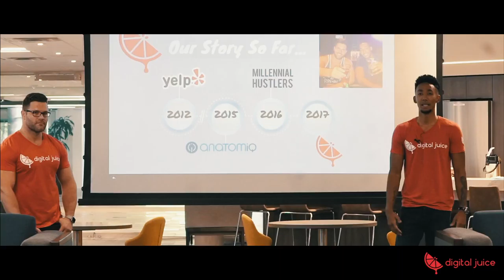LYVISUALS | Media Agency Seminar | Sony a7Sii + Zhiyun Crane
Seminar Recap Video for Digital Juice Media Agency (Phoenix, AZ).

✩ Sony a7Sii (BEST IN THE GAME)
✩ Sony a6500 (Budget Camera Body)
✩ Sigma 30mm f/1.4 (BUDGET LENS)
✩ Everyday Mic
✩ BEST Interview Mic

Contact & Follow!